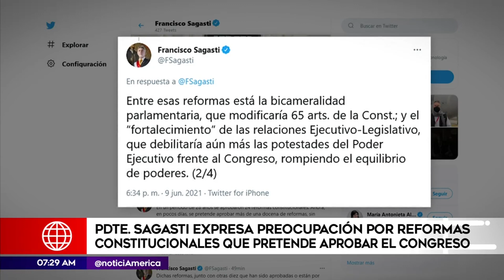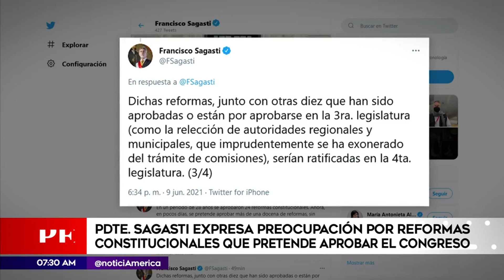Sagasti expresa preocupación por reformas que pretende aprobar el Congreso | Primera Edición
PrimeraEdición El presidente Francisco Sagasti mostró su preocupación por las reformas constitucionales “apresuradas” que pretende aprobar el Congreso de la República en los tres días que quedan de la tercera legislatura ordinaria.

Hagámoslo bien.